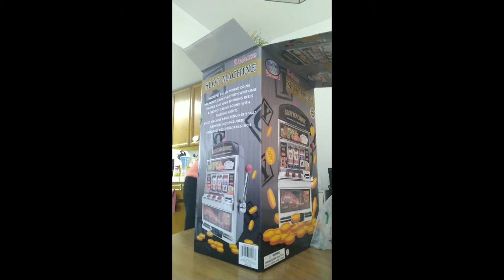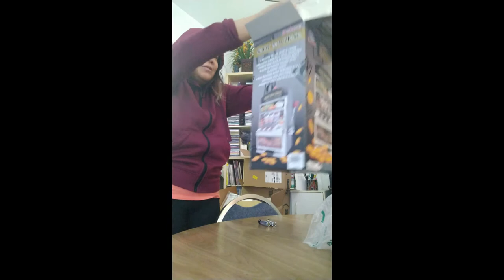Day 54 -Slot machine #2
Hello Everyone!
Today is Day 54 of LD Diary and I wanted to show you guys Slot Machine #2 called  'Matty's Toy Stop Deluxe Lucky 7? I got a second machine because I will use this one for the next Casino Parody and Review. I need two machines in order to do the next video, plus I need an extra bank for my nickles (because the golden cat one was getting full). Overall, I cannot wait to share this product in the next Casino Pardoy and Review video
I hope you all had a wonderful evening! Take care =D

-Alexandria Cesar